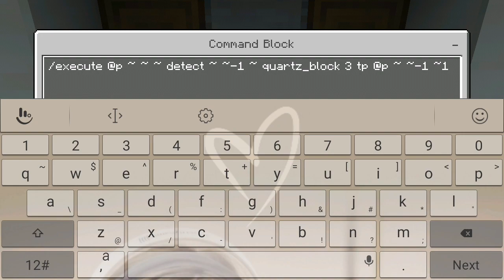Minecraft PE: How to make an Escalator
If you want to get a special shout out just comment in a comment section any mcpe tutorial that you want me to upload! And I will pick some of you to win! Write a comment right now in the comment section! And I will make a video regarding on the suggestion that you suggested.

•You can make me a FanArt so your channel will get recognize when I make a video! And I am going to show the FanArt that you made :]

Find me here:
▶My arcade Account
▶My xbox live gamertag
•TwinbornDawn227
▶My Snapchat Username
•Mind Freezer

COMMAND BLOCKS CREATION

MCPE CREATION

About the video:
•A working Escalator that fully functional and can be done by the used of Command Blocks

▶Outro Song

What is Minecraft Pocket Edition?

Minecraft: Pocket Edition (MCPE or PE) was the former title of the mobile versions of Minecraft developed by Mojang AB. Pocket Edition introduced the Bedrock Engine, which was later ported to non-mobile platforms as four other editions of Minecraft: Windows 10 Edition, Gear VR Edition, Apple TV Edition, and Fire TV Edition. When these editions received the Better Together Update, the "Edition" subtitle was removed, and the official name for all of these editions is Minecraft. To assist with clarification, the Minecraft community refers to these versions collectively as Bedrock Edition due to Bedrock being the name of the C++ codebase from which they all derive.

Pocket Edition was initially launched exclusively for the Xperia PLAY on Google Play for US $6.99 on August 16, 2011. It was later released for other Android devices on October 7, 2011, and iOS on November 17, 2011. On September 13, 2012, the Pocket Edition was made available for purchase on the Amazon Appstore. A demo/lite version of the game, which was essentially version 0.2.1 without world save functionality and had limited inventory items, was available until October 21, 2013. The Windows Phone 8.1 version was released on the Microsoft Store on December 10, 2014. The Windows Phone 8.1 version (which also ran on Windows 10 Mobile) was discontinued after the release of Alpha 0.16.2 on November 18, 2016, and was later replaced by a release for Windows 10 Mobile only (which was free to owners of the previous Windows Phone 8.1 version) on February 22, 2017 starting with 1.0.3. After the release of 1.0.0., Pocket Edition for Fire OS was no longer available for Fire TV, but the new, more expensive Fire TV Edition was free to its previous owners.

▶PEACE!

~Crafted Magma